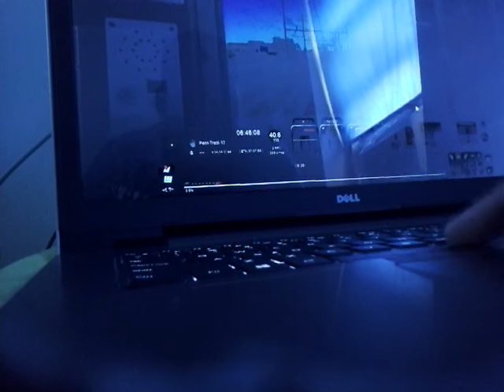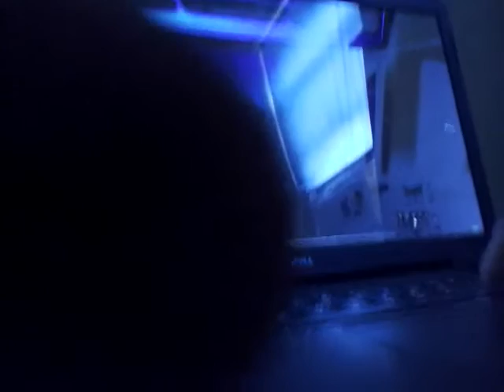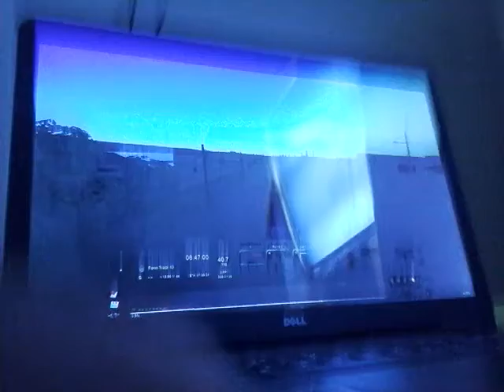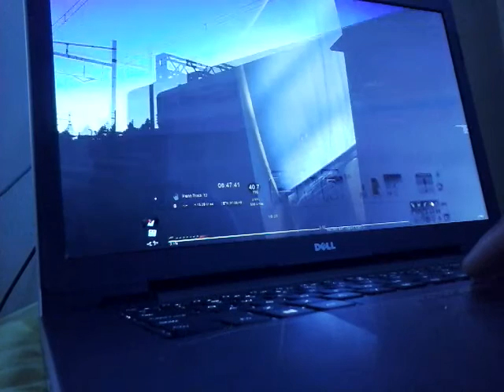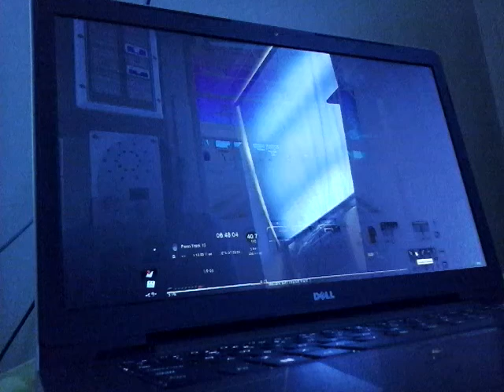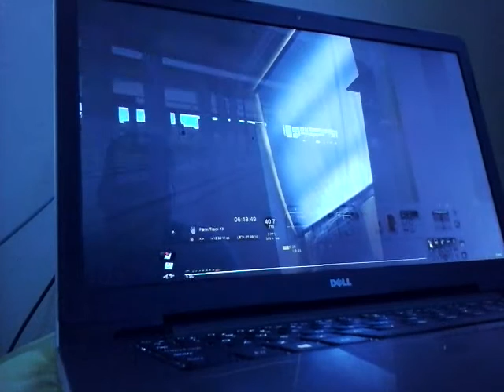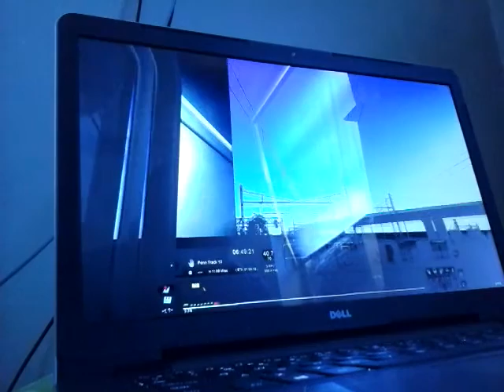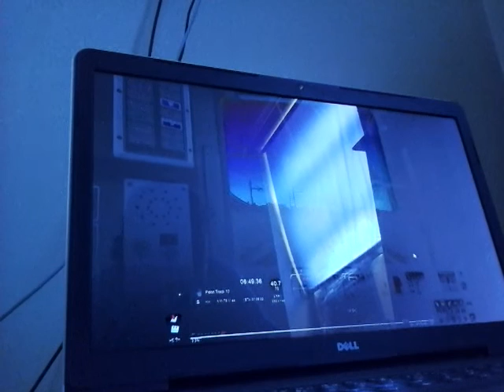First ever train simulator 2017 video TYAAA